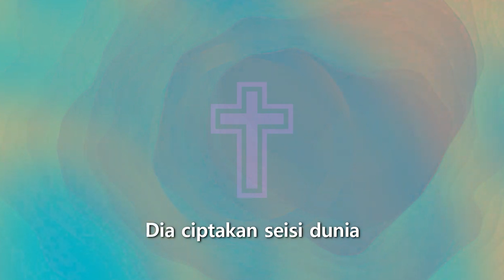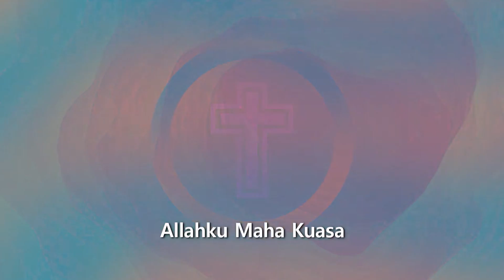Renungan Pagi Pdt. Dr. Rohny Pasu Sinaga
Renungan Pagi oleh Pdt. Dr. Rohny Pasu Sinaga
Diambil dari Ratapan 3 : 25 - 26
Thema : "Adalah Baik Menanti Dengan Diam Pertolongan Tuhan"

Lagu Pujian  : "Allah Kuasa Melakukan segala Perkara"
Penyanyi       : Gerry Purba
Pemusik        : Marco Saragih, Marvel Sipayung, Barenco Saragih, Pindo Purba